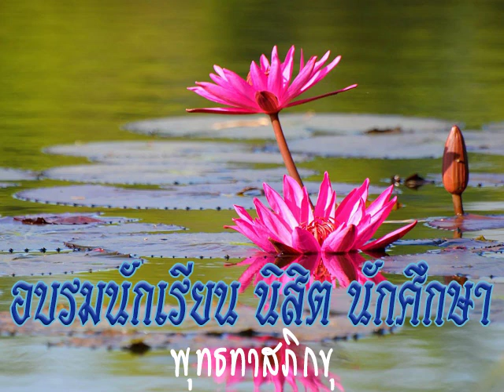2517 12 15 อบรมนักเรียนโรงเรียนสตรีวิทย์